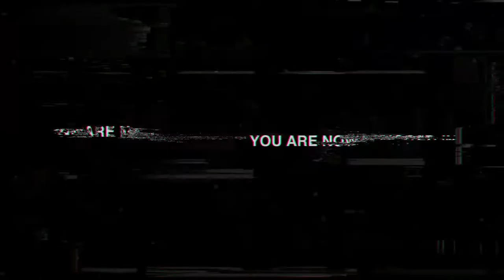Jarxiel "El Guerrero Musical" - Pugged ( Musica, Famoso Influencer y OTRO MUNDO -Esquizofrenia )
A Lo Oscuro TV

Juan Miguel Monegro Jorge, mejor conocido como Jarxiel "El Guerrero Musical" es un joven multifacético que se dedica a brindar alegría al planeta con su arte. Nacido en el sector de Sabana Perdida en la provincia de Santo Domingo, República Dominicana. Desde pequeño Jarxiel ha sentido gran pasión por el arte, pintaba cuadros y quería ser pintor profesional. A la edad de los 12 años se enamoró de la guitarra y decidió tomar el camino de una carrera musical. Viajo a los Estados Unidos por primera vez a los 13 años donde comenzó una nueva vida. Se dedico a aprender a tocar varios instrumentos y junto a su hermano José Miguel "Uncle Chary" se presentaban en todos los eventos y concursos musicales de su escuela. Este dúo se hacia llamar como "Los Menores" ya que a Jarxiel lo llamaban "El Menor"

En el año 2013 Jarxiel logra su primer éxito con un vídeo de humor y se da a conocer en el mundo del internet y llega ser un famoso influencer.

En este tiempo fue en el cual el abre portales a un mundo con muchas preguntas. Despues de ver el secret comenzo oir voces y fue declarado con Esquizofrenia.

Hablamos de su nuevo projecto We Did The Sex 💦 - Jarxiel Ft Ariel Fortuna & Kingston Florez | Video Oficial y la otro musica que no ha recibido el apoyo que se merece.

Bienvenido / Welcome

A A Lo Oscuro TV una plataforma donde puede encontrar entrevistas exclusivas, opiniones y reacciones a temas de la industria.

To A Lo Oscuro TV a platform where you can find exclusive interviews, opinions and reactions to subjects of the industry.